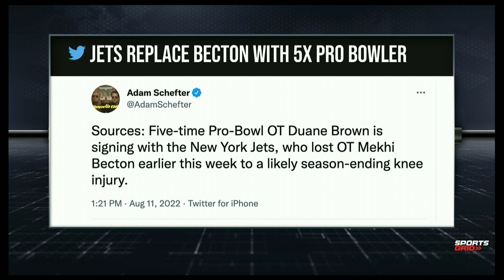Jets Sign 5-Time Pro-Bowl OT Duane Brown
Craig Mish and George Kurtz discuss the Jets.